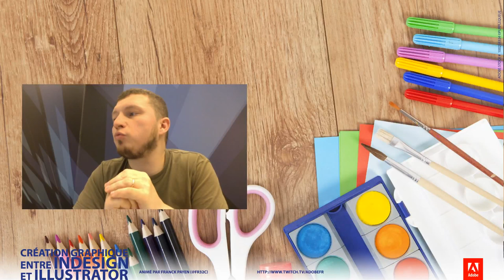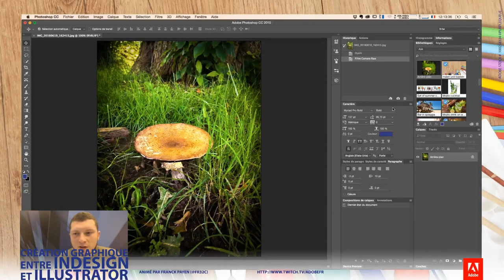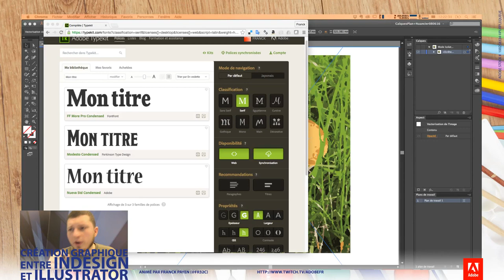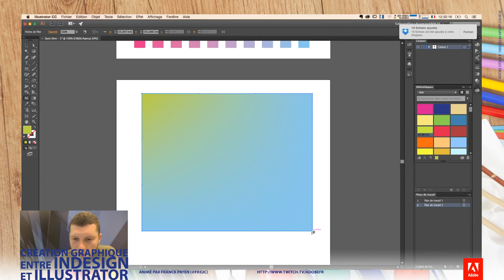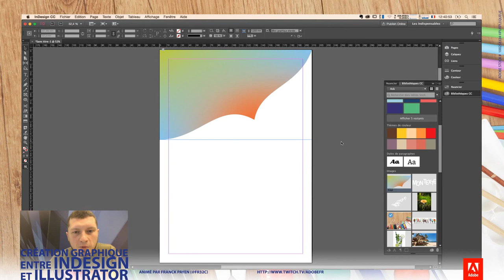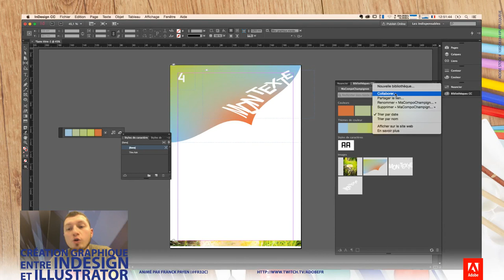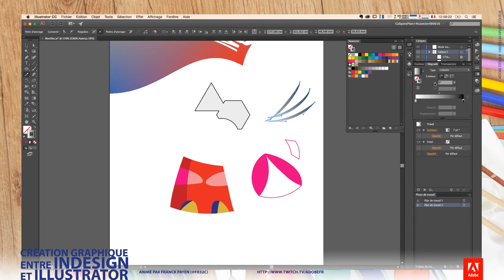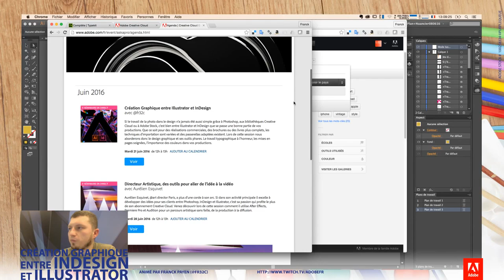Tutoriel InDesign & Illustrator : Création Graphique | Adobe France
Si le travail de la photo dans le design n'a jamais été aussi simple grâce à Photoshop, aux bibliothèques Creative Cloud ou à Adobe Stock, c'est bien entre Illustrator et InDesign que se passe une bonne partie de vos productions. Que ce soit pour des réalisations commerciales, des brochures ou des livres plus complets, les techniques d'importation sont variées et des passerelles adaptées existent. Lors de cette session nous aborderons donc le design graphique et ses outils phares. Le travail typographique à l'honneur, les mises en pages soignées, l'importance des couleurs dans vos productions.